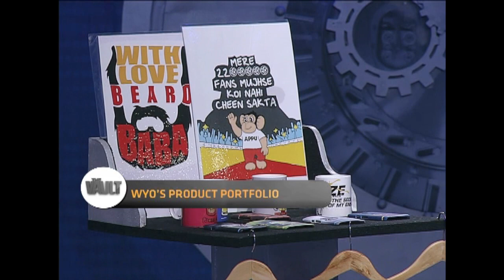The Vault | Pitch - WYO - Wear Your Opinion | Apperals that speak for You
Watch WYO (Wear Your Opinion) pitch their in house designed apparels  inside The Vault. Can they convince The Vault Keepers?